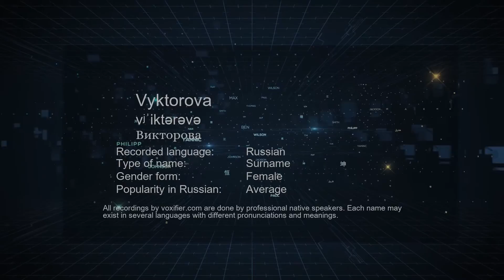How to Pronounce Vyktorova (Викторова) in Russian - Voxifier.com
This is the Russian pronunciation, gender, and phonetics recording of the name Vyktorova (Викторова). The same name may exist in other languages with different pronunciations. Check the meaning of name along with other possible pronunciations or similar names for free Voxifier uses the help of expert linguists to simplify pronunciations by replacing some special sounds with sounds more commonly available across all languages.